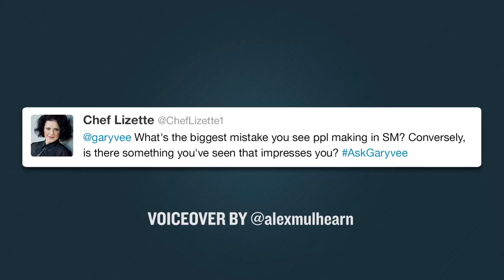The Biggest Social Media Mistakes to Avoid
Q: What's the biggest mistake you see people making in social media? Conversely, is there something you've seen that impresses you?